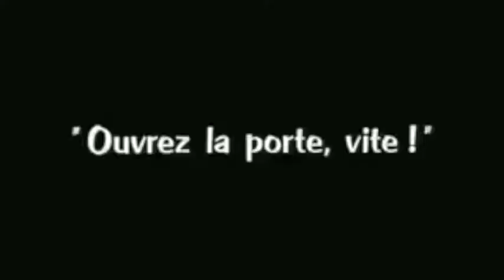" the lion cage " musique Nadia Boutayeb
" Tous les enfants ont du génie, le tout est de le faire apparaître. "

Charlie Chaplin
Acteur, Artiste, Cinéaste, Scénariste (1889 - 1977)